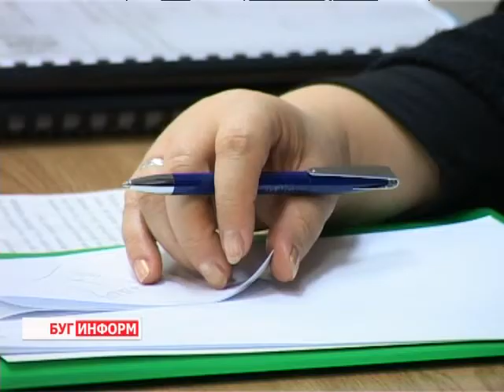2013-12-12 г. Брест Телекомпания "Буг-ТВ".Встреча мэра г. Бреста А. Палышенкова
Встреча мэра г. Бреста А. Палышенкова с коллективом МК «Брестская крепость-герой».
Встречи представителей вертикали с работниками различных структур сегодня активно практикуются. Это помогает вести открытый диалог населения напрямую с руководителями, что упрощает принятие необходимых решений.
Накануне мэр города Александр Палышенков встретился с работниками Брестской крепости. Были рассмотрены проблемы не только общественного, но и личного порядка - сотрудников мемориала волновали вопросы транспорта и коммуникаций, а также работа жилищно - коммунальных служб и социальных учреждений. Особое внимание было уделено проекту, который уже давнотревожат  брестчан - проект «Брест - 2019» и строительство второй очереди  «Западного обхода».